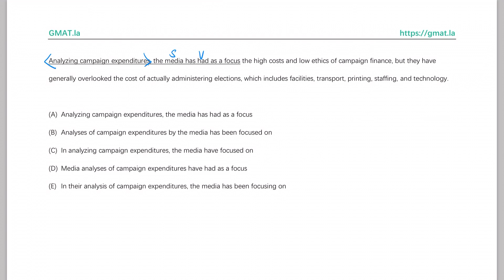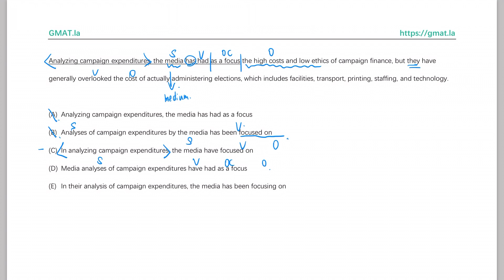和王钰儿一起解析GMAT语法真题：Prep2008E2-SC-173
和王钰儿一起解析GMAT语法真题

Analyzing campaign expenditures the media has had as a focus the high costs and low ethics of campaign finance but they have generally overlooked the cost of actually administering elections which includes facilities transport printing staffing and technology